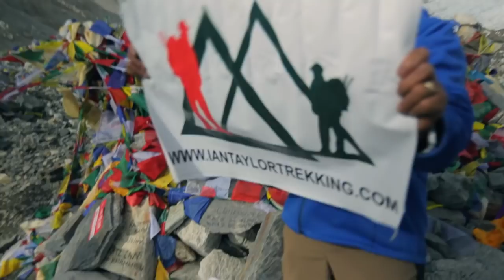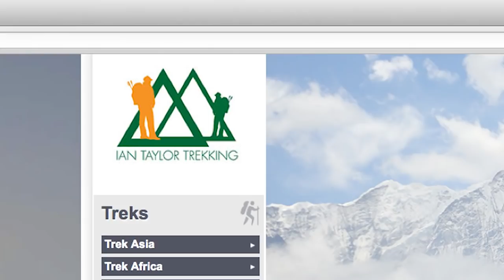Unveiling the Everest Base Camp Trek: A Journey with an Award Winning Team!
🏔️ Embark on an Epic Everest Base Camp Adventure! 🏔️

Join Ian Taylor Trekking for an extraordinary trek to the iconic Everest Base Camp. Explore the mystique of the Himalayas through the lens of our  documentary, capturing the challenges and triumphs of reaching the base of the world's tallest peak.

🌄 Embrace the Highs:
Marvel at the majestic beauty of the Himalayan range as our team treks through the breathtaking landscapes leading to Everest Base Camp. Immerse yourself in the unique culture of the Sherpa people and witness the grandeur of Everest's towering peaks. Experience the sheer thrill as our team reaches the iconic base camp, capturing the essence of achievement against the backdrop of awe-inspiring vistas.

🧗‍♂️ Conquer the Challenges:
Embark on a journey of endurance as we navigate the challenging terrains, face fluctuating weather conditions, and push the limits of physical and mental strength. Candid interviews with our team members provide insight into the resilience required to overcome the obstacles of the Himalayan wilderness, highlighting the determination essential for reaching Everest Base Camp.

❤️ Shared Triumphs and Tribulations:
Discover the camaraderie formed among our diverse group of trekkers as they support each other through the highs and lows of the expedition. From the jubilation of reaching a high-altitude pass to the moments of fatigue and doubt, our documentary captures the authentic human experience of trekking to Everest Base Camp, showcasing the unwavering spirit of adventure.

🌌 A Cinematic Expedition:
Immerse yourself in the captivating cinematography that brings the Everest Base Camp trek to life. From the serene beauty of the Khumbu Valley to the challenging ascent to the base camp, every frame reflects the passion, dedication, and love for the mountains that propels our team forward.

Footage shot by Andrew Atwell and Ian Taylor.

Join our award winning team on the ground in Nepal. I have climbed Everest to the top and led over 40 treks to Everest Base Camp. We have developed our own unique itineraries for the trek to Everest Base Camp.

We have 4 guides for every group of 10 trekkers. All our itineraries have 3 nights in Namche 11,500 feet on the way up the trail for optimum safety and success.

The famous, alluring Everest Base Camp Trek is rated one of the best treks in the world and we have the best service for this famous trek.  Check out our video showing you our service and quality of our Everest Base Camp Treks.

Why not join us sleeping at Everest Base Camp, trekking to Gokyo lakes or hike to Everest with Ian for one of the most unique experiences trekking to Everest. for further information.